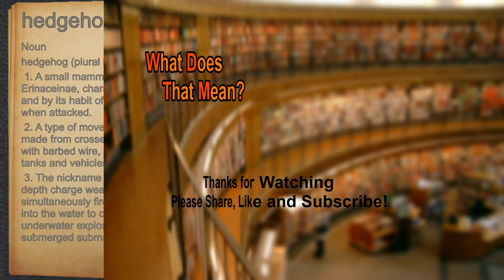What does hedgehog mean?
A spoken definition of hedgehog.

Intro Sound:
Typewriter - Tamskp